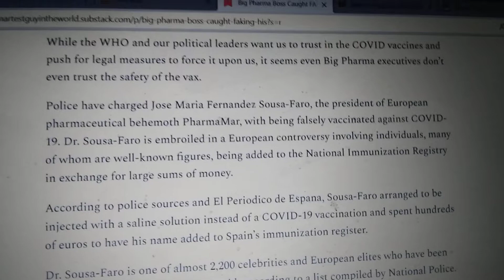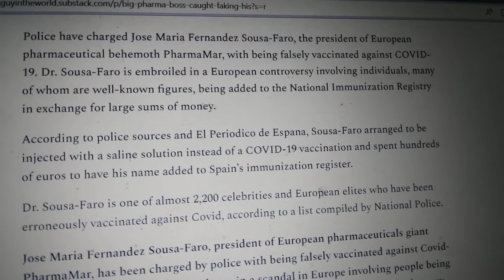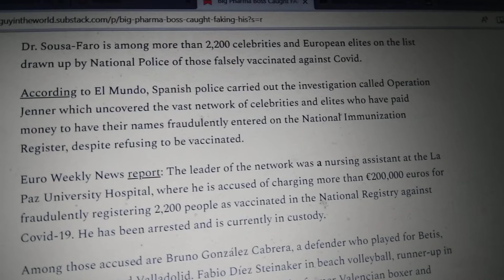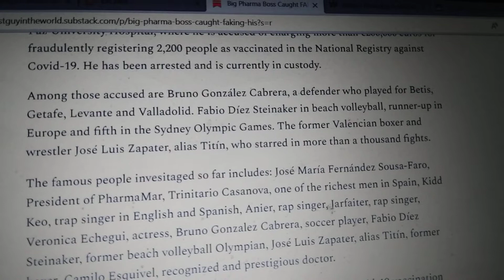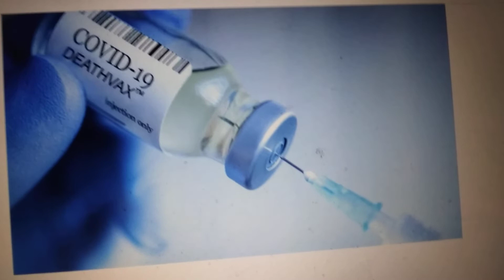Europe Accuses Thousands of Celebrities and Elitists of Faking Vaccines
Celebrities and elitists caught paying big money to fake their jabs and to be added to Spain's registry.

Put your faith and trust in Jesus Christ, repent of your sins and put on the full armor of God.